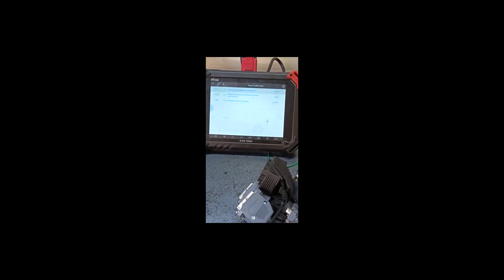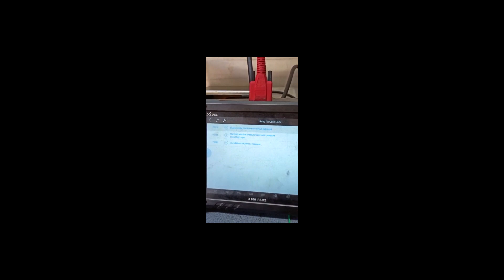Customer Review On Our ECM Repairing Course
In this video, I am going to show you a customer video review of our online ECM repairing course. Our Customer Zubair khan from Bareilly earned his first income after just 4 days of learning from our ECM repairing course.